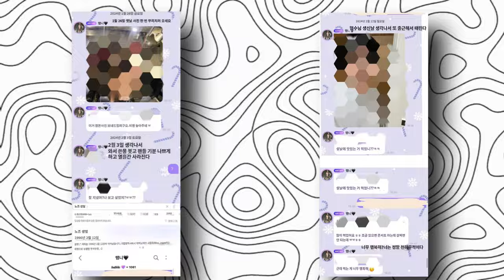Breaking News: SHINEE's Taemin Rumored To Be DATING NO:ZE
Recently, there's been quite a buzz online surrounding SHINee's Taemin and dancer NO:ZE, with one fan suggesting they're in a romantic relationship.

On February 14th, a fan alleged that Taemin and NO:ZE were dating, backing it up with various photos. According to this fan, Taemin seemed to be less involved with Korean fans, only giving signatures to overseas ones. They also noted changes in his behavior that disappointed fans.

The fan provided evidence, including a selfie of NO:ZE in her pajamas with a background that resembled Taemin's. They pointed out Taemin's reduced social media activity and his rare posts coinciding with times he's allegedly with NO:ZE. The fan even claimed that a sunrise photo NO:ZE shared was taken at Taemin's home, citing similarities in background features.

Additionally, the fan observed that Taemin and NO:ZE were seen wearing similar clothing and using the same emoticons. They also mentioned witnessing Taemin looking at NO:ZE affectionately.

However, Korean netizens are divided. Some believe the evidence suggests a relationship, while others find it insufficient.

taemin shinee ready to get married?
shinee taemin military enlistment
shinee funny
shinee military
taemin enlist date
shinee military discharge dates
shinee military enlistment dates
shinee eng sub
taemin variety show eng sub